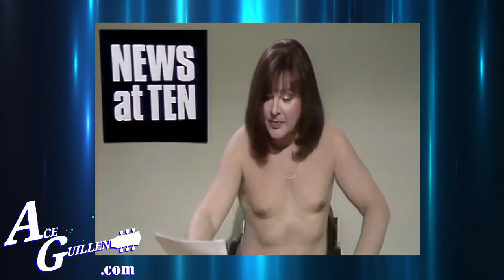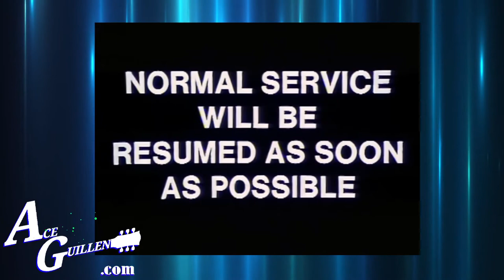COVER STORIES Ace Guillen, Melissa Greenberg, guest: Allen G Moser, Rosalee Mayeux, Laniea Dominguez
This week we discuss Twisted Tea, Dancing Robots, Deli Fight, Fan Recall and more!
COVER STORIES EP13
an offbeat Weekly Parody News Show, as reviewed by comedians, musicians, authors and other entertainers. Hosted by Ace Guillen.
(*original theme song written and performed by Ace Guillen)